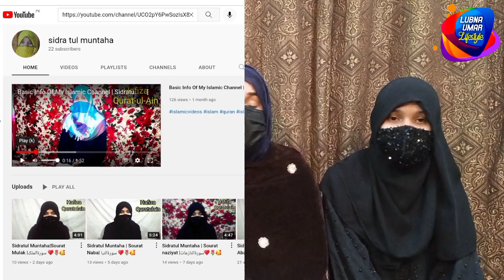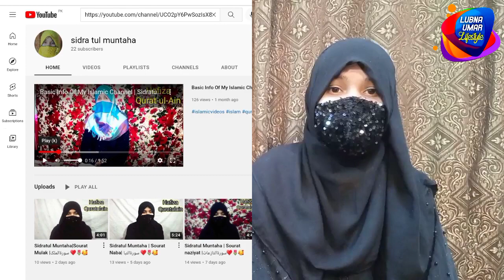Meet With Our Kids Teacher | Lubna Umar lifestyle